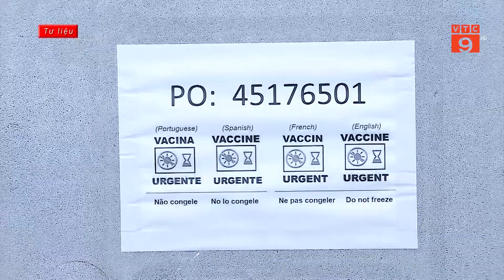BỘ Y TẾ: CÔNG BỐ KẾ HOẠCH PHÂN BỔ VẮC XIN COVID-19 ĐỢT 5 | VTC9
VTC9 | BỘ Y TẾ: CÔNG BỐ KẾ HOẠCH PHÂN BỔ VẮC XIN COVID-19 ĐỢT 5